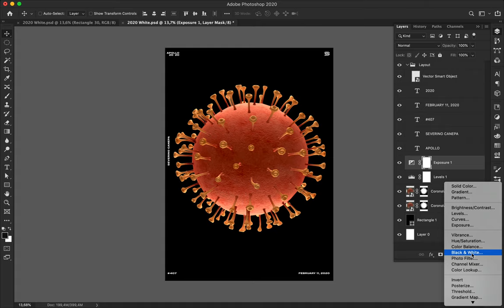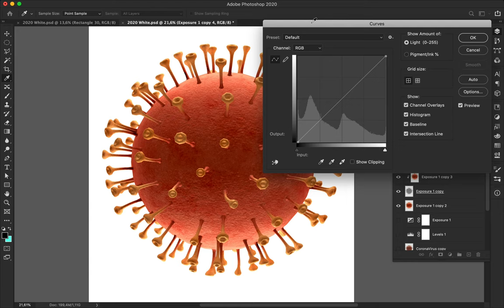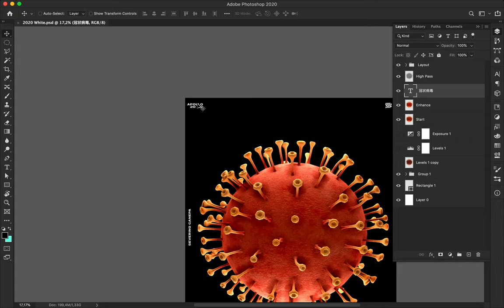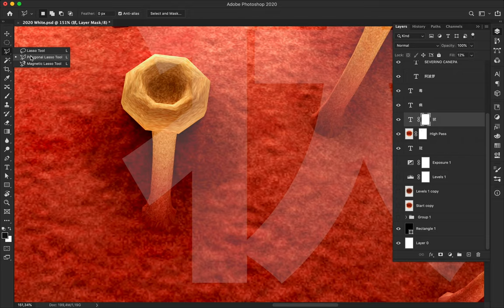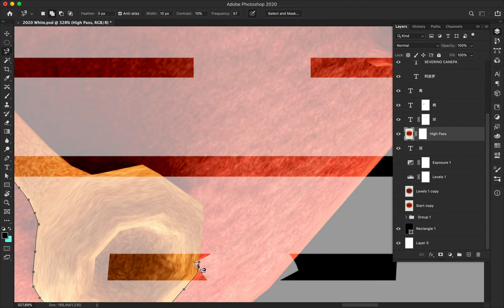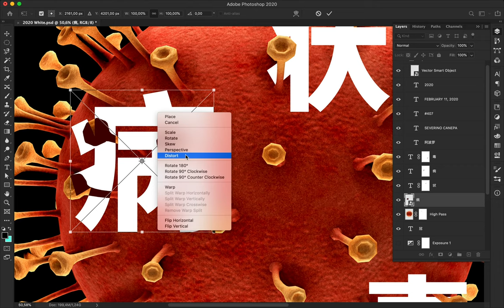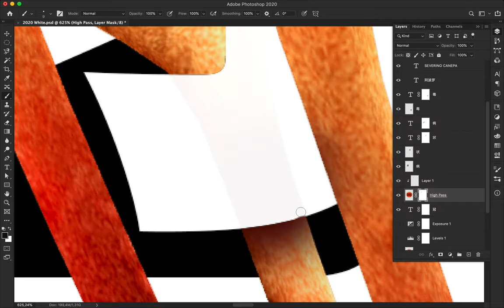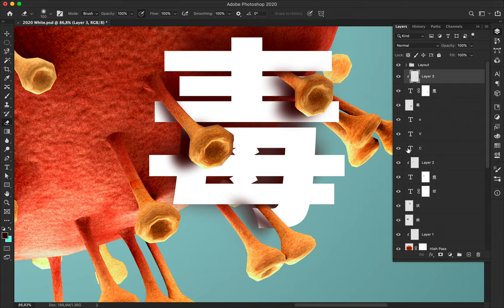Poster Speed Art Tutorial 407 Coronavirus CoV 2019 2020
This creation, realized with Blender, shows a cell from the CoV-2019 Coronavirus. I graphically played with the cell and typography between its membranes.